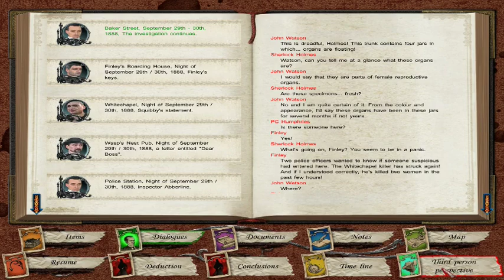[ASMR] Sherlock Holmes vs Jack the Ripper let's play pt 22 [BLIND]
This is a quiet ASMR playthrough of the Frogwares game, Sherlock Holmes Vs. Jack the Ripper. This is a blind let's play as I have never played it before. Chronologically, I believe it is supposedly before the Testament of Sherlock Homes and after Sherlock Holmes the Awakened in the Frogwares timeline.